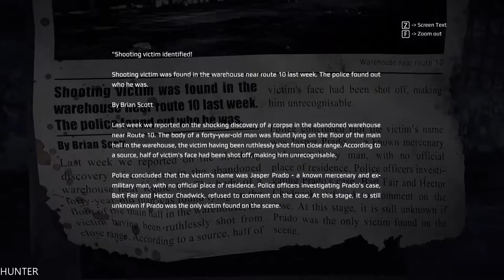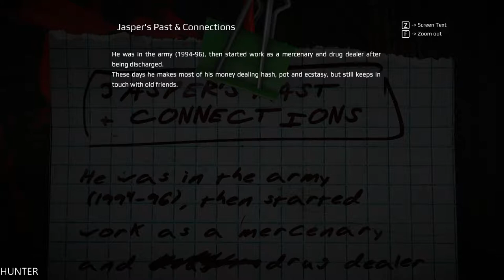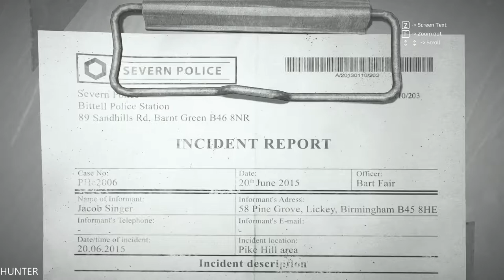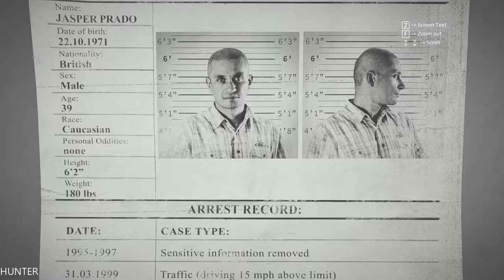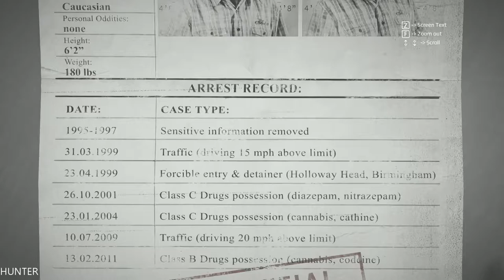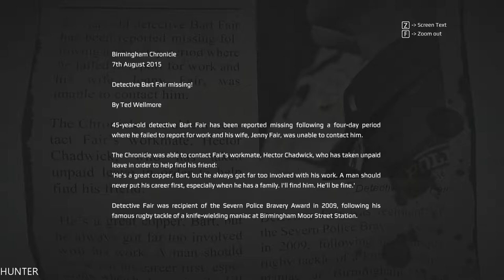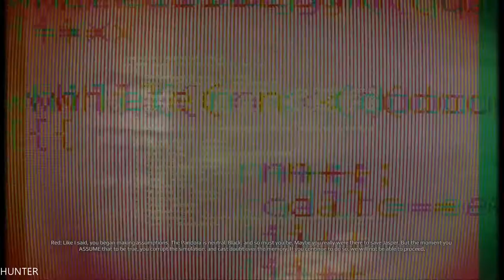Get Even - Let's Play Part 4 GTX1080TI & INTEL I7 7700K (1080p)